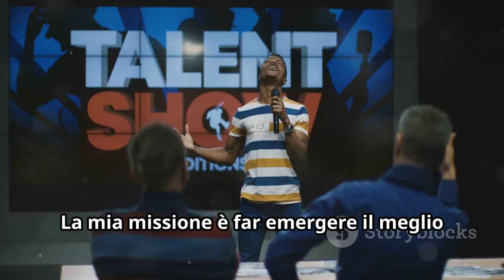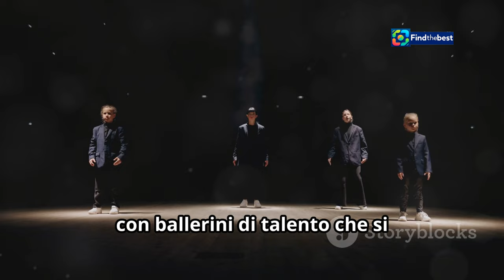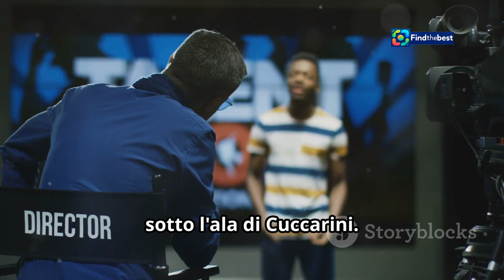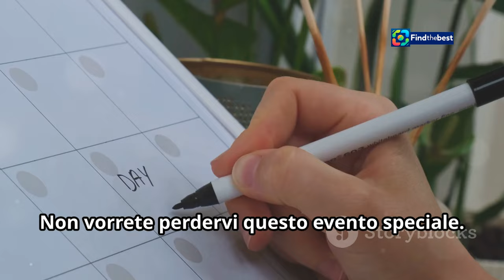"Amici 2024: Anticipazioni del 10 Novembre - Eliminazioni e Ospiti Speciali! "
OUTLINE:
00:00:00 An Evening of Talent, Drama, and Competition
00:00:43 Giordana Angi and Cristiano Malgioglio
00:01:45 Guiding Lights on the Path to Stardom
00:03:36 The Rankings Ignite the Competition
00:04:38 Amici's Revolving Door of Talent
00:05:37 Amici's Most Memorable Moments
00:07:21 The Excitement Continues!
00:09:10 Share Your Amici Passion!

 un&amp;#39;allieva eliminata, Malgioglio e ...:https

**Category:**
Entertainment

**Description (Italian):**
📺 **Anticipazioni Amici del 10 Novembre 2024!** 🎶

In questo video, esploriamo le emozionanti anticipazioni della puntata di Amici, registrata il 7 novembre e in onda domenica 10 novembre su Canale 5! 🌟

🔹 **Eliminazioni:** Sienna è stata eliminata e sostituita da Francesca Bosco! Chi sarà il prossimo a lasciare la scuola? 🤔

🔹 **Ospiti Speciali:** Non perdere Giordana Angi che presenta il suo nuovo singolo "Piano piano" e Cristiano Malgioglio con "Rosa tormento"! 🎤💖

🔹 **Classifiche:** Scopri le classifiche aggiornate per il canto e la danza! Chi dominerà la scena? 📊

🔹 **Dinamiche di Squadra:** Confronti, litigi e colpi di scena, tra Lorella Cuccarini e Anna Pettinelli! Chi avrà la meglio? 💥

**Unisciti alla discussione nei commenti e facci sapere chi sostieni!** 👇💬

**Description (English):**
📺 **Amici 2024: November 10th Preview!** 🎶

In this video, we explore the exciting previews of the Amici episode recorded on November 7th, airing on Sunday, November 10th, on Canale 5! 🌟

🔹 **Eliminations:** Sienna has been eliminated and replaced by Francesca Bosco! Who will be the next to leave the school? 🤔

🔹 **Special Guests:** Don't miss Giordana Angi presenting her new single "Piano piano" and Cristiano Malgioglio with "Rosa torment